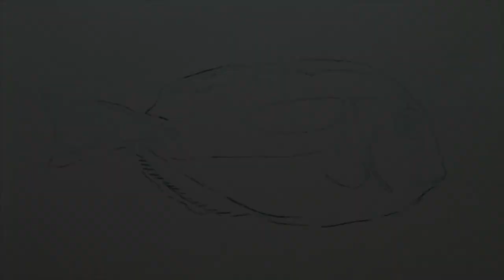【ナンヨウハギ描いてみた】ファインディングニモに登場するドリーのモデル・コピックマーカー・色鉛筆画・魚の描き方 Drawing surgeonfish FINDING DORY How to draw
今回は【ナンヨウハギ】を描いてみました。

ナンヨウハギと言えば、
ファインディングドリーに登場するドリーのモデル。

映画のドリーはとってもお人よしで相手想いで
常にポジティブで見てると元気が出てくるそんなキャラクターです。

今回はコピックペンと色鉛筆を使って
描いていく様子を撮影して

描き上げていく様子をどうぞお楽しみください＊

Hello!
I like Sea creatures！
Today, I drew Flagtail surgeonfish !
It's s dory of the movie "finding dory".
I drew with colored pencils and copic pen.

So, I drew water painting.

Please enjoy watching how to draw !

▼【アートの軌跡】成長記録：3歳から2021年までの
イラストや絵画・立体インスタレーションなどをまとめてみた！！

こんにちは、
美術家｜いちだみなみです。

私はどんな時でもどんな状況でも
全てをアートにして楽しめる
そんなアーティストでありたいと思って
日々創作活動をしています。

私にとっての創作活動は、
小さい頃からずっと自由で
生き生きとしたものでした。
そして、何一つ自信のなかった
 私の背中をそっと押してくれる
 存在でもありました。

アートがあってよかったと心の底から感じています。

現在は鹿児島という場所を中心に活動をしておりますが
鹿児島だけではなく、いろんな場所にアートの旅に出かけて
いろんな経験をしながら、もっともっとたくさんの世界を観て
いろんな場所からインスピレーションを受けて
 創作活動をしたいと考えています。

それを叶えるために
私はこのYouTubeを始めました。
ここでは、私がやりたかった絵も立体も音楽も映像も
全て表現できるからです。
これから先ももっともっと
どんな形でも全力でアートを続けていきますので
何卒、応援よろしくお願いいたします。

また、よろしければ各種SNSなども併設しておりますので
ご登録いただけたら幸いです。

下記にお気軽にご連絡くださいませ。